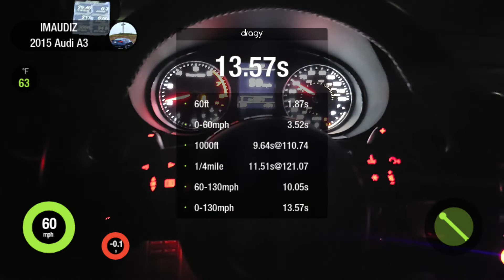A3 DRAGY 10/5